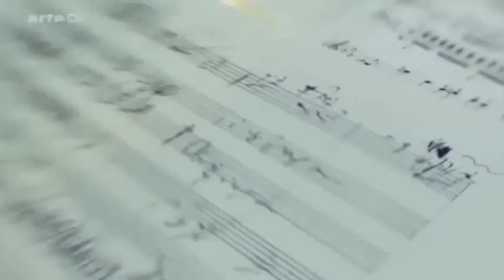Beethoven et la Révolution